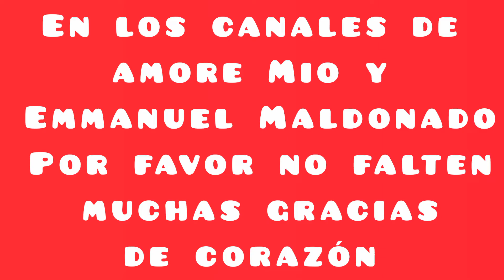Entrevista la psicóloga